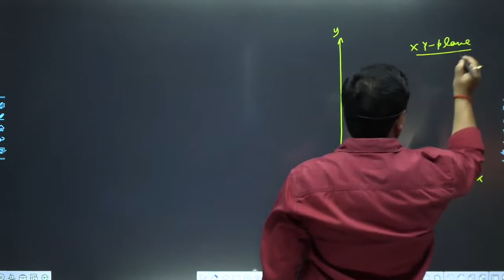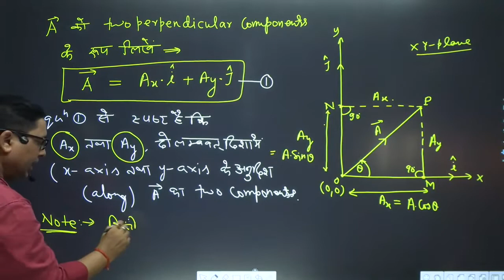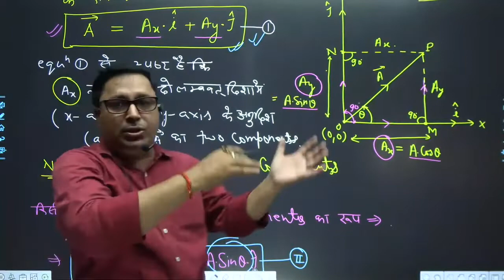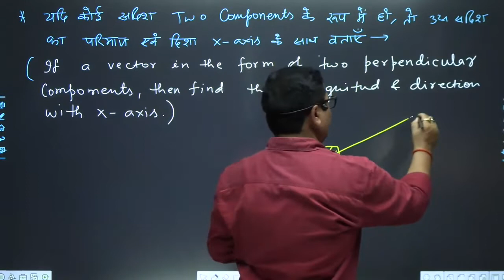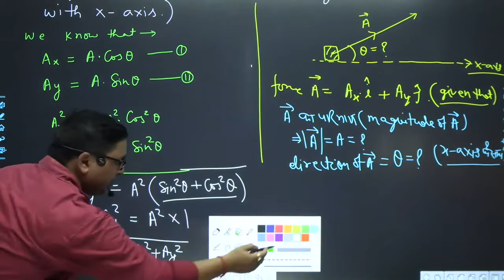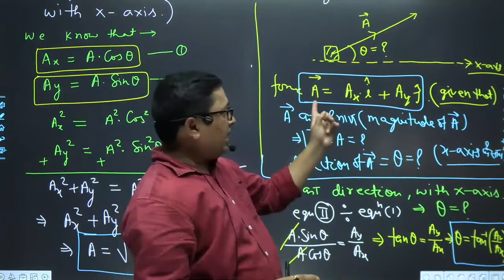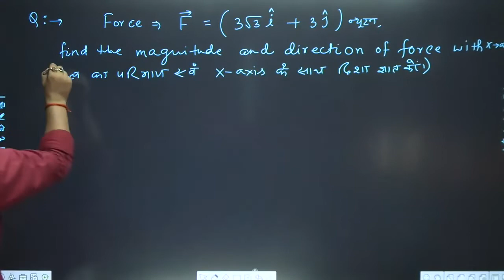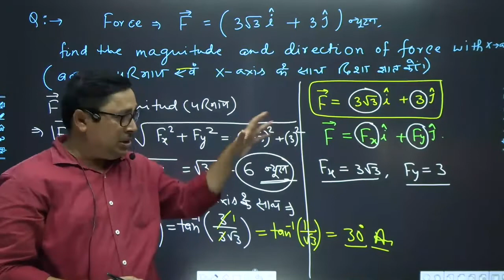11th PHY || Ch - 2 || Le - 11 || TWO PERPENDICULAR COMPONENTS OF A VECTOR - 2 || ENG & HINDI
FOR - BSEB || CBSE || NEET || JEE MAINS